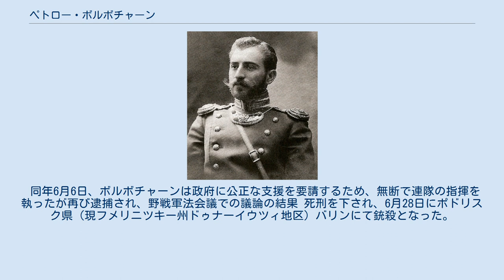ペトロー・ボルボチャーン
ペトロー・ヌィクィーフォロヴィチ・ボルボチャーン(ウクライナ語:Петро Никифорович Болбочанペトロー・ヌィクィーフォロヴィチュ・ボルボチャーン、1883年 - 1919年)は、ウクライナ出身の軍人で、ウクライナ人民共和国軍の大佐、ウクライナ・コサックのオタマーンである。
ボリシェヴィキとの間に行われたウクライナ・ソヴィエト戦争では、共和国軍部隊を率いて赤軍と戦った。
特にクリミア作戦での活躍が知られる。
 ボルボチャーンは、ウクライナがロシア帝国領であった1883年に、ベッサラビア県のヒジュカ（Khidzhu）村（現在のチェルニウツィー州ホティンシキィヤリブカに当たる）の聖職者の一家に生まれた。
 のちにキシニウの神学校に入学し1905年に同校を卒業すると、チュフーイィウの貴族学院に入学し同学院で学問に励む。
そこで、自国であるウクライナの歴史（特にコサックの歴史）について関心を持った。
 その後、1909年にチュフーイェスクェ歩兵学校を卒業している。
 1914年に第一次世界大戦が勃発すると彼はロシア帝国軍の一員として、トボリスク第38歩兵連隊に入隊し 戦場に赴いた。
1917年にロシア革命が起こると、ウクライナ地域ではウクライナ人民共和国が成立した。
同共和国が1918年1月22日に独立を宣言すると、ボルボチャーンはウクライナ共和国連隊を組織して首都キエフの防衛に当たり、ミハイル・ムラヴィヨフ率いる赤軍部隊との戦いで際立った働きを残した。
 2月にコスチャンティーン・プリソーウシクィイ将軍の独立ザポリージャ隊が設立されると、ボルボチャーンは第1ザポリージャ連隊(クーリニ)の指揮官となった。
独立ザポリージャ隊がザポリージャ師団に改編されたのちは、第2ザポリージャ歩兵連隊を指揮し、左岸ウクライナにおけるボリシェヴィキとの戦闘に参加した。
4月にはクリミア軍群の指揮官となり、北ターヴリヤとクリミア半島での赤軍との戦闘で輝かしい働きを見せた。
 クリミアのウクライナ軍を指揮していたドイツ軍が第一次世界大戦での敗戦により撤退すると、白軍の勢いに押されて群もメリトーポリとオレクサンドリーウシクに撤退した。
秋には、群はザポリージャ師団と合同して北東ウクライナに移動、ウクライナ＝ロシアの国境線の防備に就いた。
それによりボルボチャーンは、第2ザポリージャ連隊の指揮官となった。
これらの件に対しヘーチマン・スコロパードシクィイは、それまでの戦闘での功績からボルボチャーンへ陸軍大佐の地位を与えている。
 しかし、その直後にプリソーウシクィイがロシアと連邦国家を形成することを示唆すると、ボルボチャーンはこれに対して反旗を翻し、反ヘーチマン軍を組織した。
その過程でボルボチャーンはディレクトーリヤの指令によりウクライナ人民共和国軍のザポリージャ連隊のザポリージャ師団と全左岸ウクライナの部隊の総軍司令官となった。
 この年の末から翌1919年初めにかけては、ボルボチャーンにとって軍事政策上都合の悪い状況が続いた。
ウクライナ軍は結局、左岸ウクライナから撤退せざるを得なくなった。
そして、ボルボチャーンは何者かによる「国家への反逆」という事実無根の告発により1919年1月に逮捕され、ウクライナ人民共和国領からハルィチナーへ追放となった。
 同年6月6日、ボルボチャーンは政府に公正な支援を要請するため、無断で連隊の指揮を執ったが再び逮捕され、野戦軍法会議での議論の結果 死刑を下され、6月28日にポドリスク県（現フメリニツキー州ドゥナーイウツィ地区）バリンにて銃殺となった。